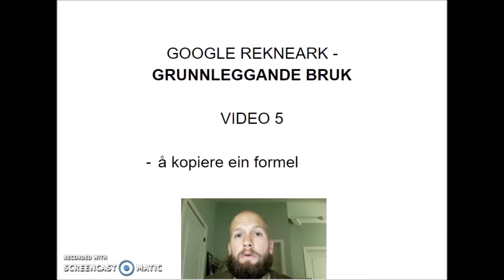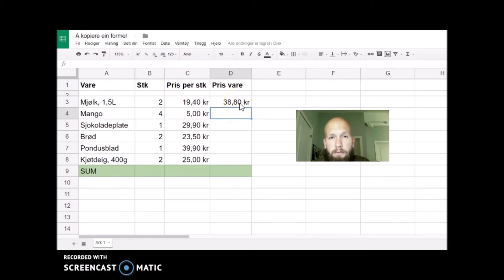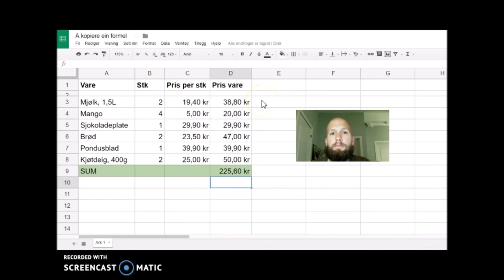Google rekneark 5, å kopiere ein formel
Kort og grei forklaring av korleis du kopierer ein formel i reknearket.  Dette sparer tid og arbeid :)